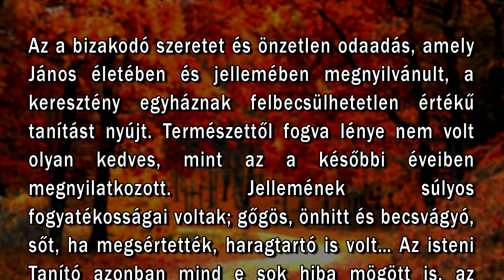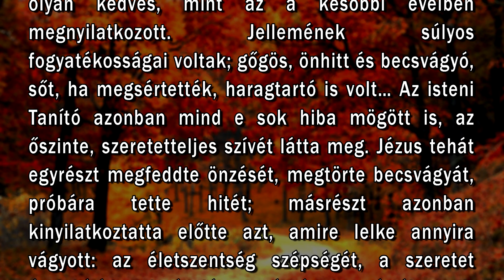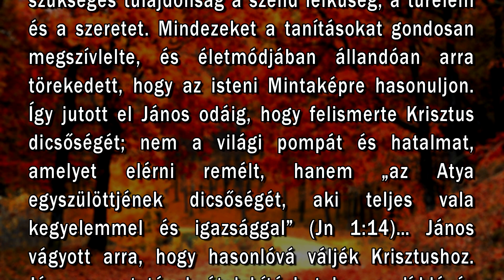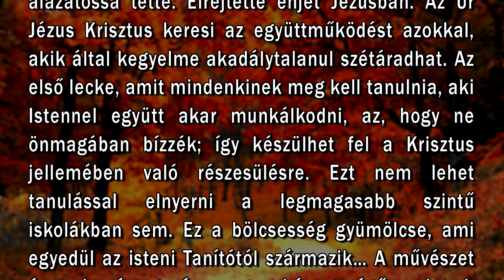Október 17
"Az alázatosságot öltsétek fel, mert az Isten a kevélyeknek ellene áll, az alázatosaknak pedig kegyelmet ád." (1Pét. 5:5)